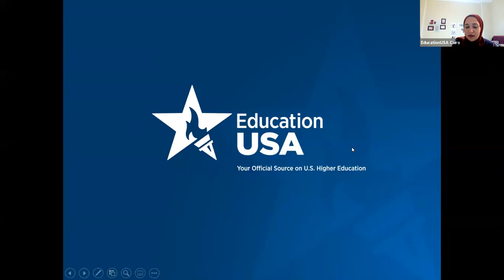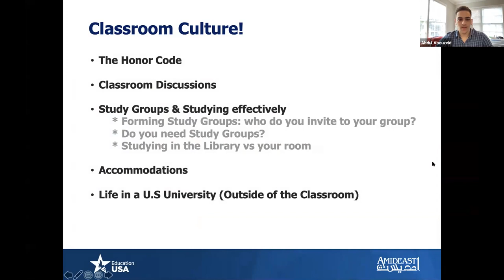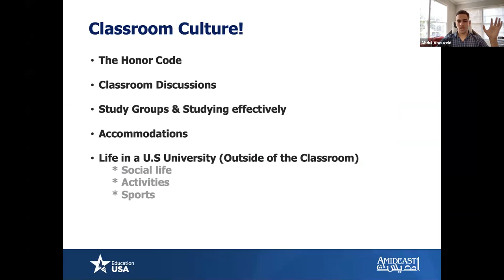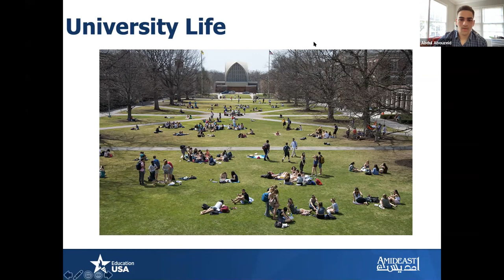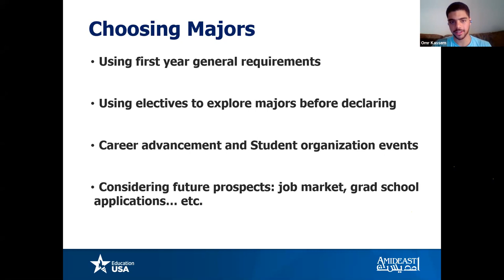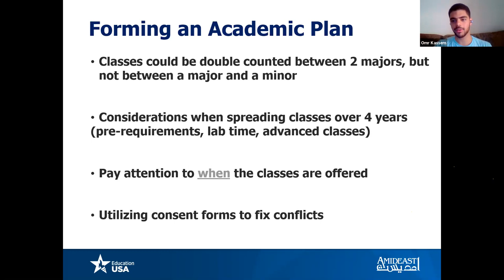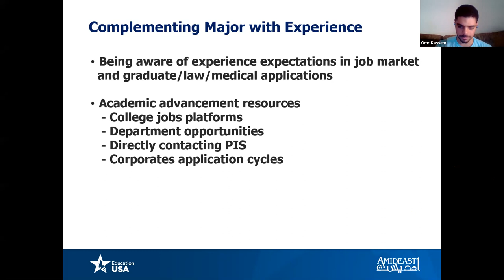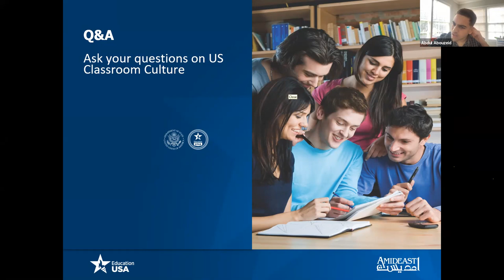US Classroom Cultue and Tips on Choosing Major & Minor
Learn more about US Classroom & Campus Culture and Tips on Choosing Major and Minor by Current Egyptian Students at UChicago & Rice